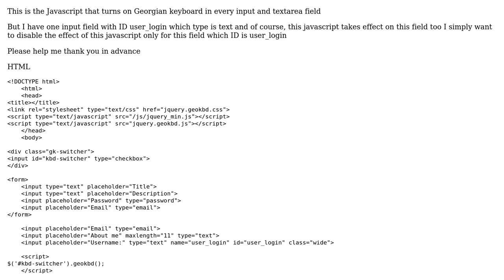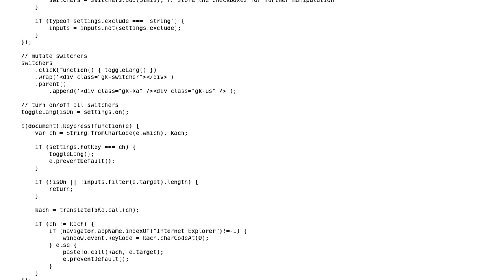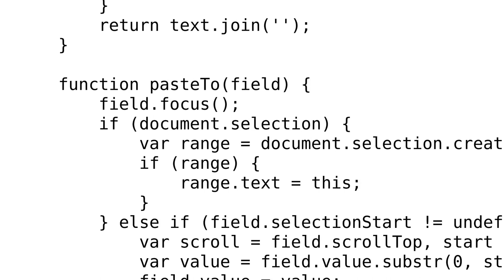How disable javascript effect on separated input field?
With thanks & praise to God, and with thanks to the many people who have made this project possible! | Content (except music & images) licensed under CC BY-SA | Music | Images & others | With thanks to user SPoX user Scott Marcus and the Stack Exchange Network Trademarks are property of their respective owners. You are responsible for your own actions.